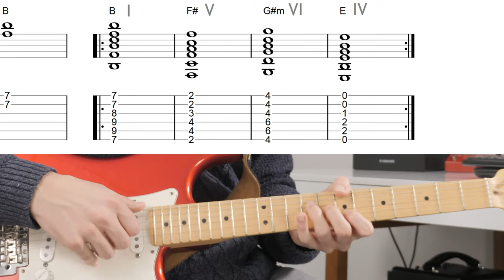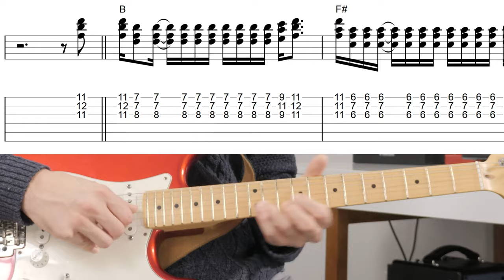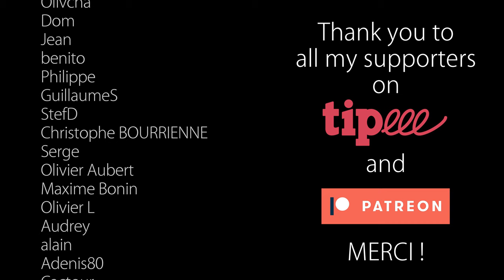Harmonisation en tierces : I'm Yours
Voici comment harmoniser en tierces la mélodie de "I'm Yours" (Jason Mraz). Et pour des explications sur le pourquoi du comment c'est par
Documents à télécharger :

Pour plein de cours très complets dans plein de styles, c'est par là

00:00 Intro
1:38 Mélodie
2:22 Une 3ce plus grave
8:35 Une 6te plus grave
10:06 À 3 voix
12:44 Conclusion